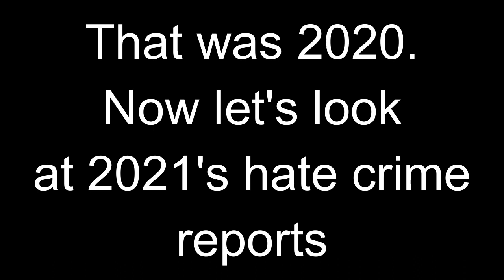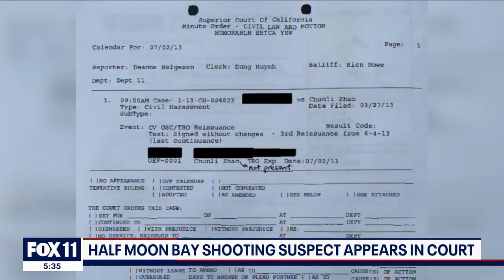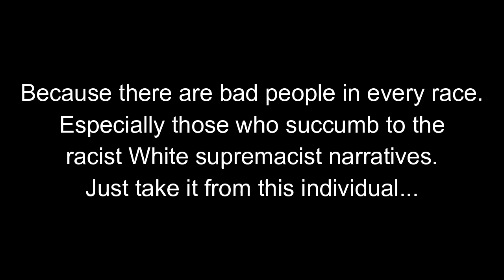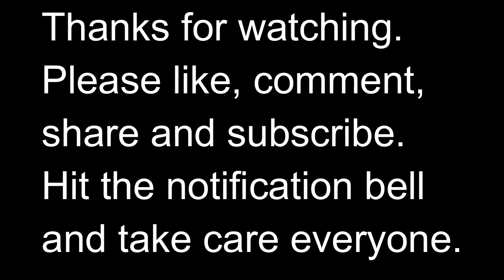The AAPI Must Address These Issues In Their Community